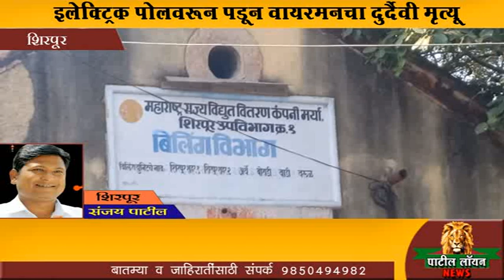शिरपूर : इलेक्ट्रिक पोलवरून पडून वायरमनचा दुर्दैवी मृत्यू